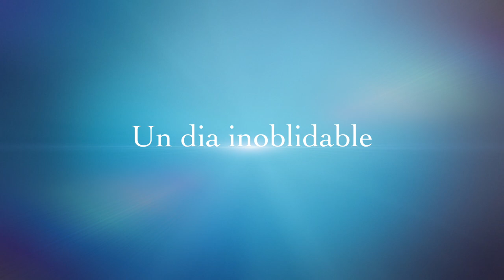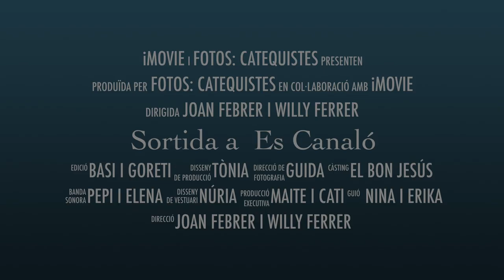Sortida a Es Canaló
Grups de catequesi de la parròquia de Ferreries. Sortida a Es Canaló.